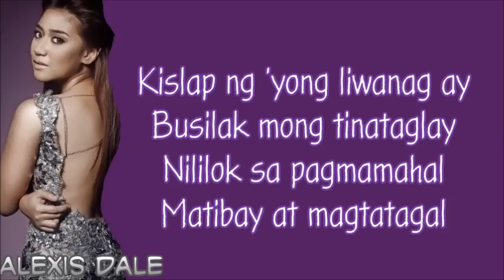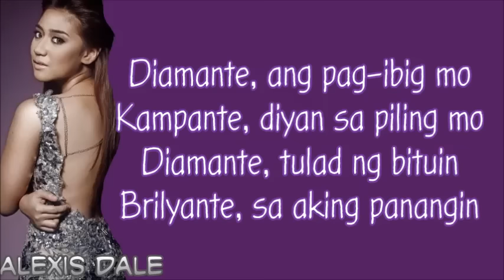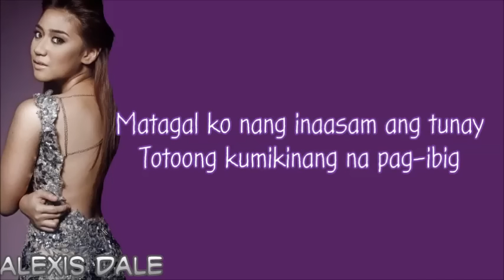Morissette Amon - Diamante (Lyrics)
Composed byJungee Marcelo